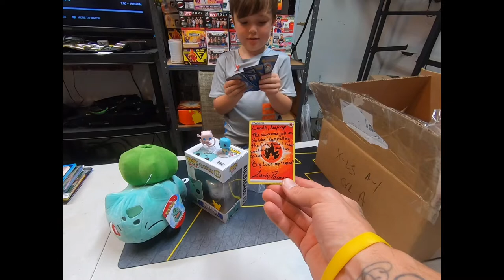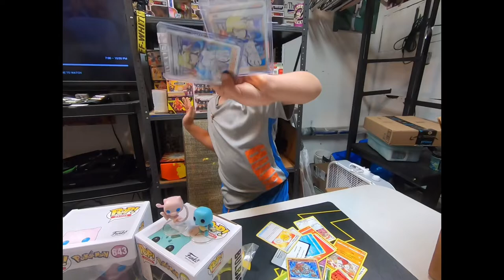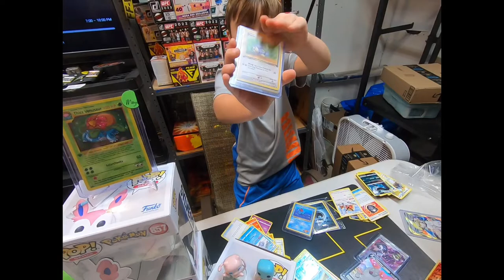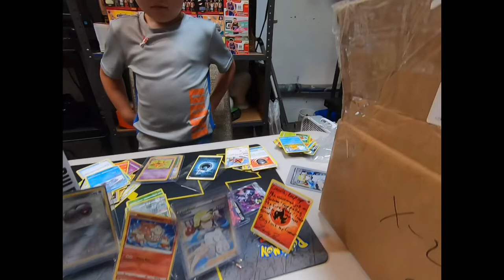Huge Pokémon Haul!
Mail Day! Lincoln’s unboxes a huge Pokémon haul!!

Head Over To @joeytessinofficial On IG
Whatnot - joeytessinofficial